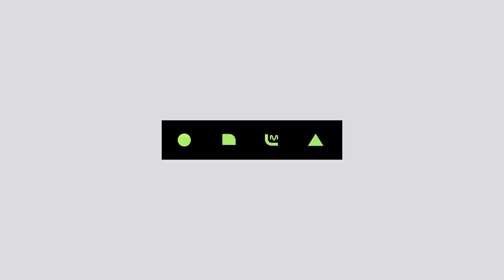15 August 2023